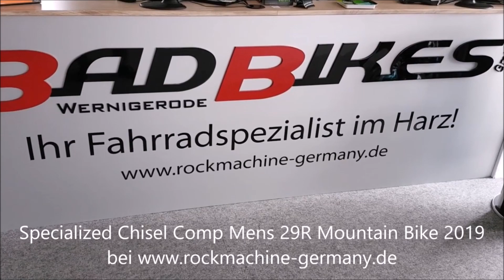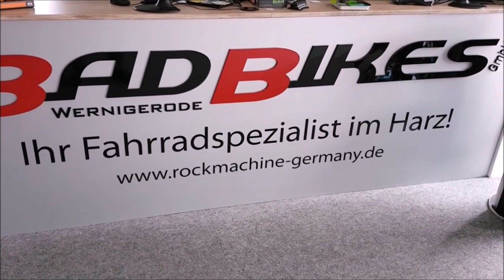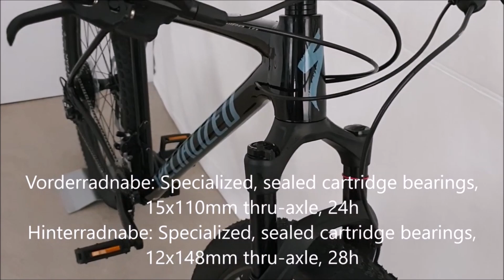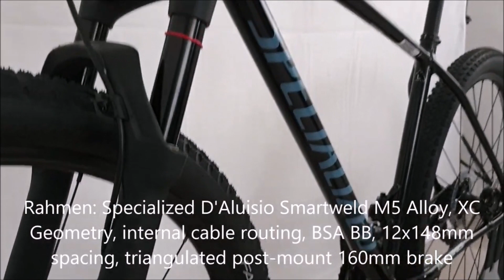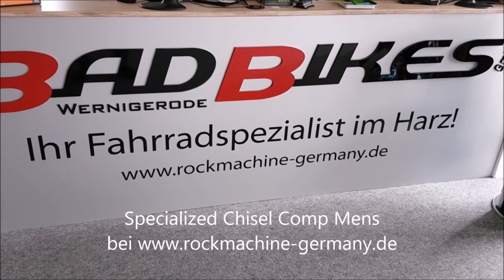Specialized Chisel Comp Serie 29R Shimano XT Shadow Plus D'Aluisio Smartweld Mountain Bike 2019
Specialized Chisel Comp Mens 29R Mountain Bike 2019
Das Specialized Chisel Comp Mens ist ausgestattet
//mit einer RockShox Judy Gold 29 Federgabel,
//einer Shimano MT-501 hydraulischen Scheibenbremse
//sowie einer 20-Gang Kettenschaltung
//mit Shimano XT Shadow Plus Schaltwerk.
Rahmen: Specialized D'Aluisio Smartweld M5 Alloy, XC Geometry, internal cable routing, BSA BB, 12x148mm spacing, triangulated post-mount 160mm brake
Gabel: RockShox Judy Gold 29, Solo Air, 51mm offset, 15x110mm thru-axle (S: 90mm, M-XL: 100mm of travel)
Vorderradnabe: Specialized, sealed cartridge bearings, 15x110mm thru-axle, 24h
Hinterradnabe: Specialized, sealed cartridge bearings, 12x148mm thru-axle, 28h
Speichen: Stainless, 14g
Felgen: Stout XC 29, 25mm internal width, disc-specific
Schläuche: Standard, Presta valve
Vorderreifen: Fast Trak, GRIPTON® compound, 60 TPI, 2Bliss Ready, 29x2.3"
Hinterreifen: Fast Trak, GRIPTON® compound, 60 TPI, 2Bliss Ready, 29x2.3"
Kurbelsatz: Stout Pro, forged alloy, BSA, 2x10
Kettenblätter: 36/22T
Innenlager: BSA for 24mm spindle
Schalthebel: Shimano Deore, 10-speed
Umwerfer: Shimano Deore, down swing, 2x10
Schaltwerk: Shimano XT, Shadow Plus, GS cage, 10-speed
Kassette: Shimano Deore, 10-speed, 11-36t
Kette: KMC X10, 10-speed w/ reusable Missing Link™
Vorderradbremse: Shimano MT-501, hydraulic disc, resin pad
Hinterradbremse: Shimano MT-501, hydraulic disc, resin pad
Lenker: Specialized Alloy Minirise, 10mm rise, 750mm, 31.8mm clamp
Lenkergriffe: Specialized Sip Grip, half-waffle, S/M: regular thickness, L/XL: XL thickness
Vorbau: Specialized Alloy, 3D forged, 4-bolt, 6-degree
Sattel: Body Geometry Phenom Comp, Adaptive Edge design, hollow Cr-Mo rails, 143mm